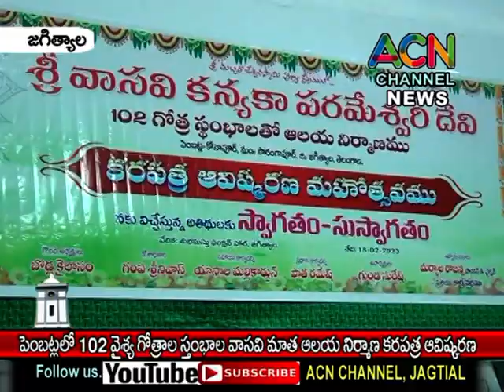జగిత్యాల -పెంబట్ల లో102 వైశ్య గోత్రాల స్తంభాలతో నిర్మించే వాసవి మాతా ఆలయ నిర్మాణ కరపత్ర ఆవిష్కరణ